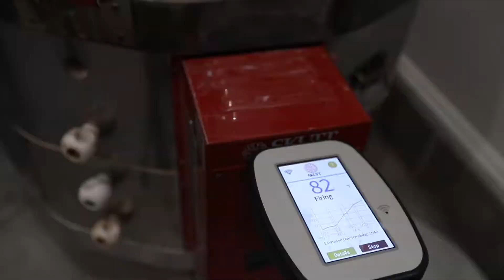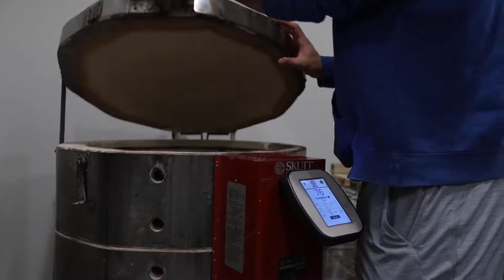Make Marble Mugs | Entire Process of Making Mug through Pottery | ASMR